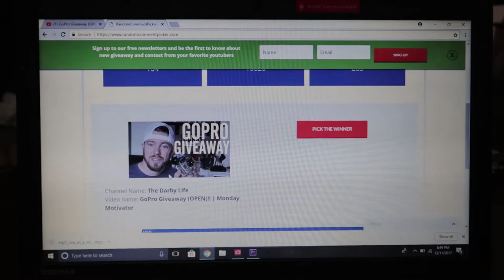The GoPro Giveaway WINNER Is....